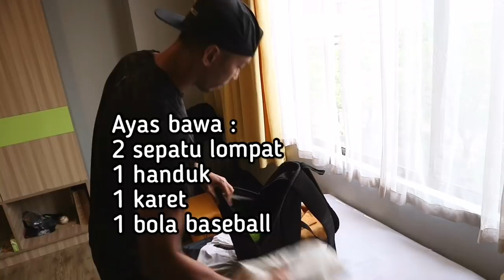Vlog latihan LOMPAT terjauh di INDONESIA | rekor MURI?!!!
Latihan Lompat Jangkit.

Ayas berusaha memberikan konten creative, inspiratif dan menghibur.